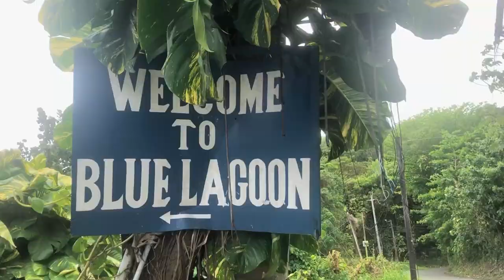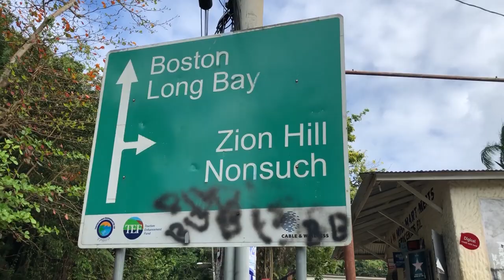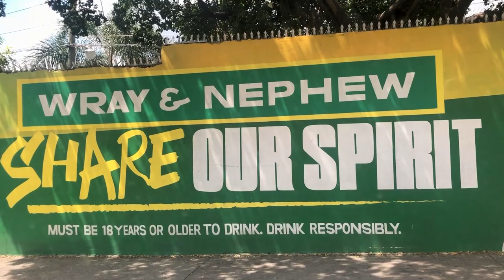Michelle Escoffery - La La Love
Reggae Dub Infused Single from the 528 Music Global "Non Linear Time" EP.

 "Celebrating Love & heritage"

LYRICS:

Don’t call it luck
Call it a blessing
Divine intervention
We’re no longer stuck
Everything lessoned
I’m no longer stressin
Had my fair share of living in hell
Known it all too well

To let myself go
Let you love me ...

Everyday, every way I
La La La La La La Love you
No games to play,
Nothing to say I

You get in my head
Inspire my mental
Done it from the get go
The words that are said are so fundamental
We’re full of potential
If nothing’s by chance
Or coincidence
Then we were meant to be

And you know you know
That I see you
It shows, it shows
You see me too